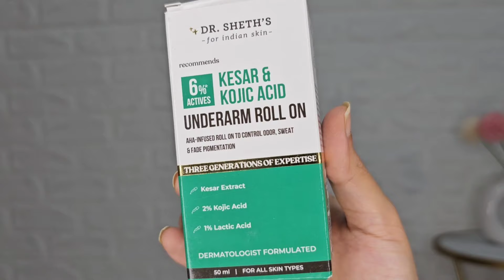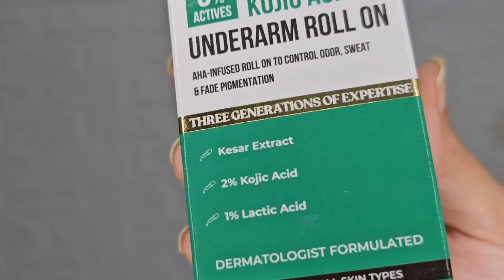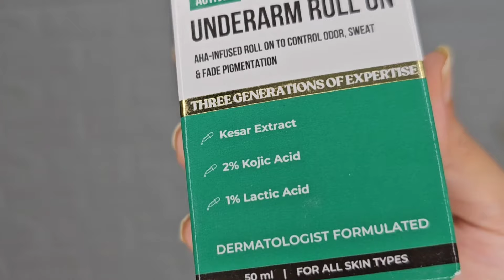MEESHO Jeans Haul under 300 😍 | Meesho High Waist Jeans Haul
Meesho Jeans Haul starting 186 | Meesho High Waist Cargo Wide leg Jeans meesho meeshohaul Music by MYSM - Ready For This

1. WIDE-LEG ICE BLUE JEANS FOR WOMEN NEW STYLE BAGGY HIGH-WAIST LIGHT BLUE JEANS

2. CLASSIC WIDE LEG 4 POCKET BEIGE CARGO JEANS SIX POCKET CREAM CARGO JEANS

3. Modern Edge Knee-Slit Jeans

4. TRENDY BLUE 5 BUTTON STRAIGHT FIT JEANS FOR GIRLS

5. Women STRAIGHT High Rise Black Jeans

6. RÃÑK FÄẞHÏÓÑ PRESENTS TRENDING DARK BLUE WIDELEG BAGGYSTYLE DENIM JEANS

7. Stretchable High Waist Straight Jeans

8. SCREWY WOMENS STRAIGHT FIT JEANS

9. Versatile 192 Mini HeartHeart Print WideLeg HighWaist JeanS Denims Jeans for womens, girls and ladies

10. Cream beige cargo jeans

About me ❤️
Height : 5'3"
weight : 55 kgs
Measurement  : 34-30-38
footwear size : UK6 or 39